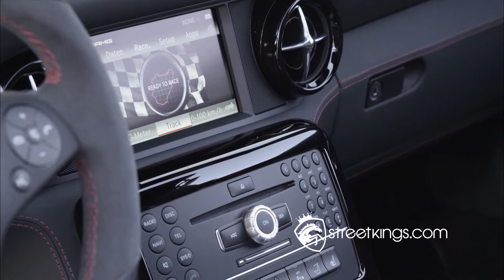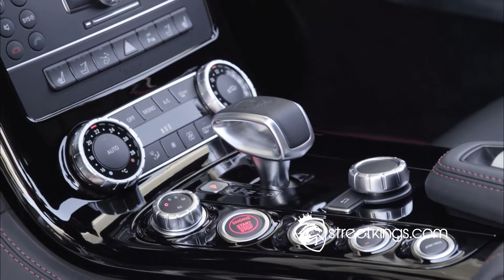Street Kings | Luxury Car | Mercedes Benz | SLS AMG GT Roadster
Hello Streekings this is the SLS AMG GT

This amaizing car is a 6.3-liter naturally aspirated V-8. With peak output of 583 hp @ 6,800 rpm and 479 lb-ft or torque @ 4,750 rpm, it is among the most powerful engines of its kind to be fitted standard to any automobile currently in production.